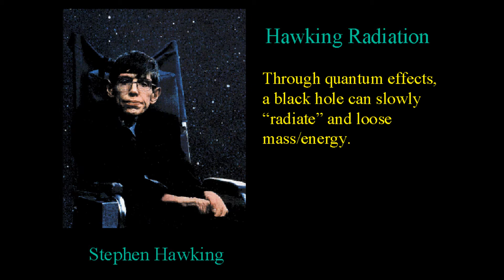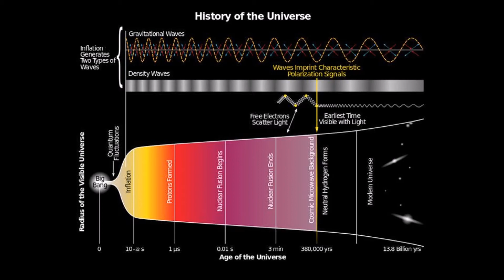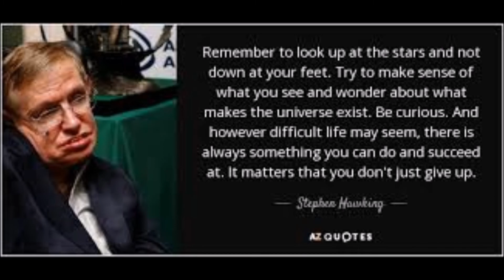Stephen Hawking-Tribute with images